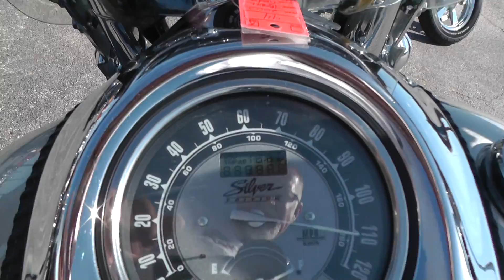012044 - 2003 Yamaha Road Star - Used Motorcycle For Sale